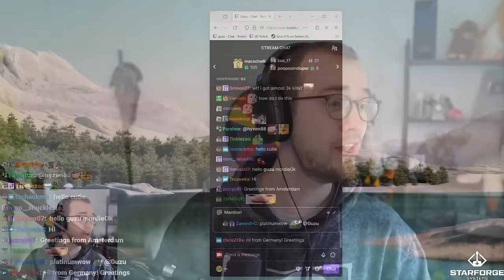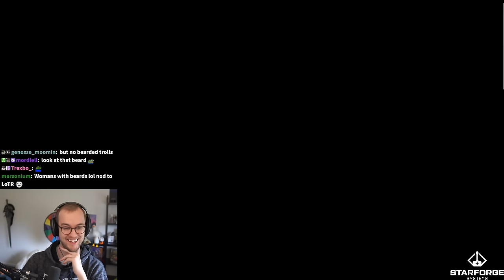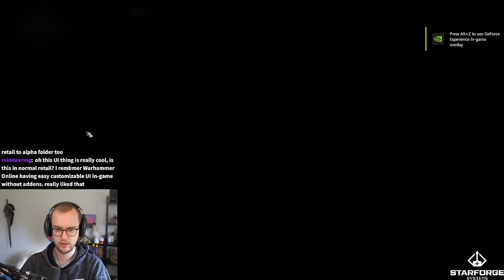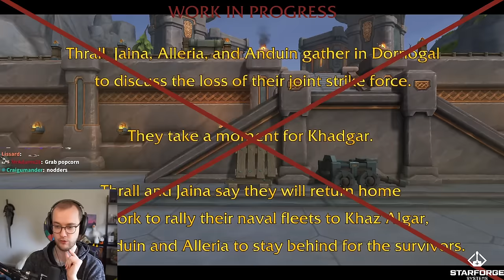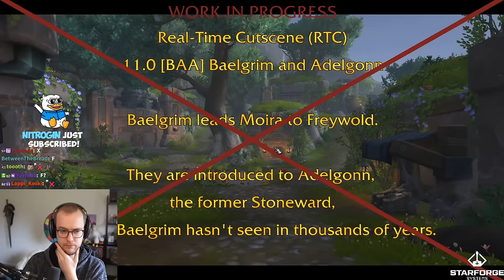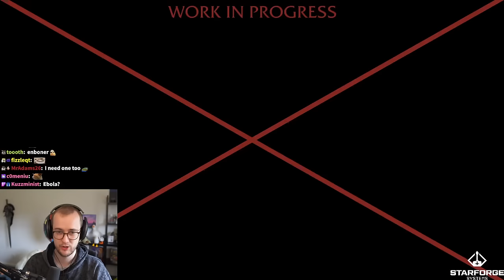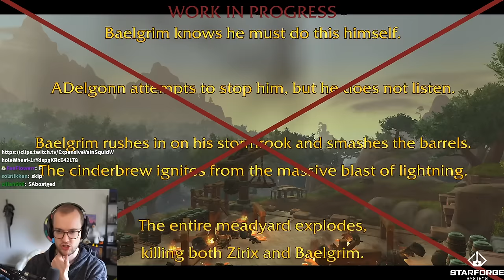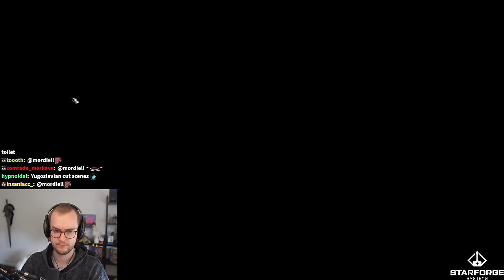Classic WoW Player Tries The WAR WITHIN Alpha!